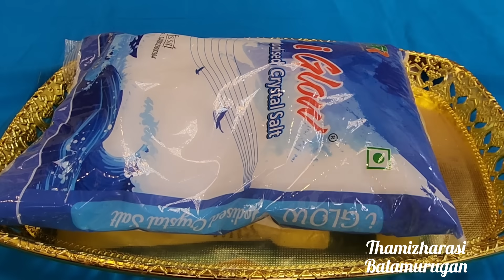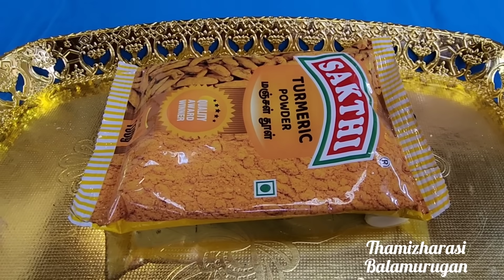முக்கிய பதிவு:நாளைய தினம்,இந்த மூன்று விஷயங்களை மட்டும் செய்யுங்க..அஷ்டலட்சுமிகளின் அருள் நிச்சயம்!!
In this video, I have shared  three important things to be done tomorrow...By doing this three worship, we will definitely be blessed with  wealth, health and prosperity...